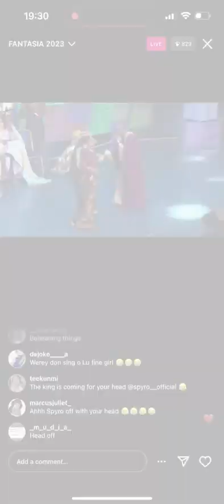I sang ‘Only Fine Girl’ in Church cuz to seduce the King’s wife in our church drama - Spyro